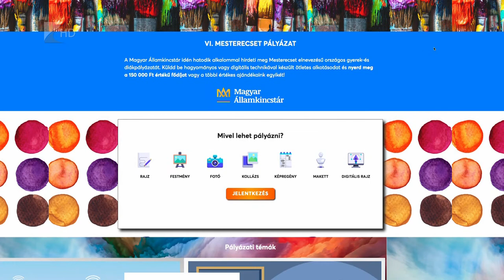Mesterecset Pályázat 2020 - Kölcsey Tv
Vasárnap éjfélig lehet beküldeni a rajzokat, festményeket és digitális képeket a Magyar Államkincstár Mesterecset Pályázatára. A programban négy korcsoport, két pénzügyi témában adhatja be kreatív műveit. Az egyes kategóriák legjobb alkotásait vásárlási utalvánnyal díjazza a Államkincstár.